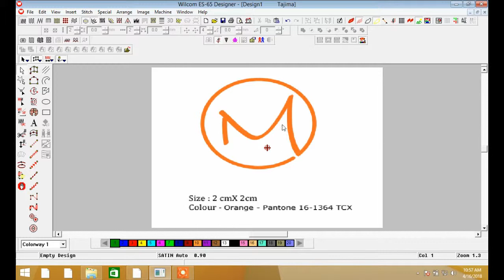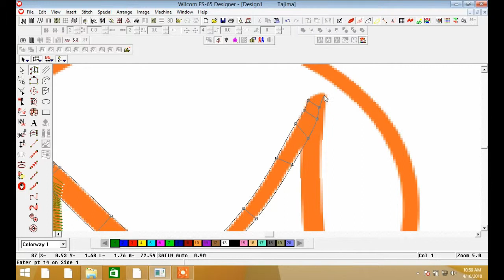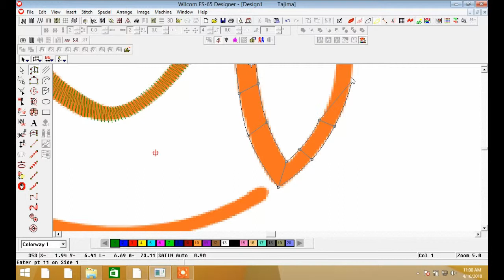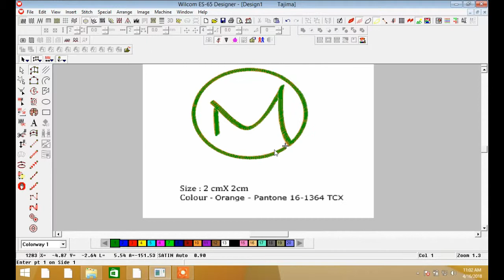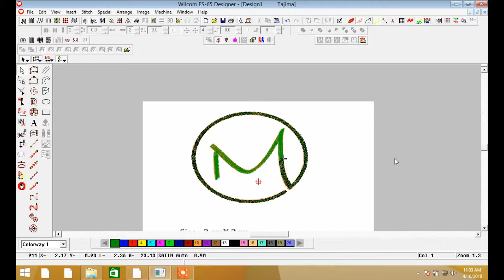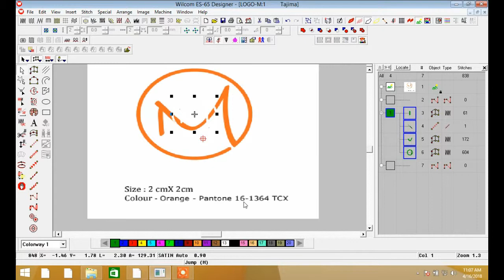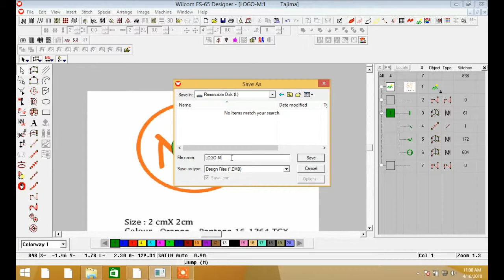LOGO DESIGN 02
This is a Embroidery Design Software. If you want to Lean you can see this video. Any kind of Embroidery Design you can do this software.

#"Lamia'sart"
#"Artandcrafttutorialbylamia"
#"ArtAndCrafttuTutorialByLamia"
EmbroideryDesign M
EmbroideryDesign(M)

wilcomes-65designer

wilcom embroidery studio e4 trial

wilcom embroidery studio e4 price in india

wilcom embroidery studio level 3 advanced

Searches related to wilcom es-65 designer
wilcom es-65 designer tutorial

wilcom es-65 designer price

wilcom es-65 designer download crack